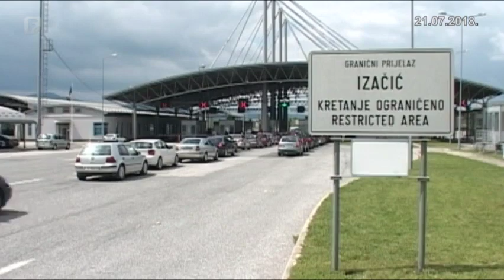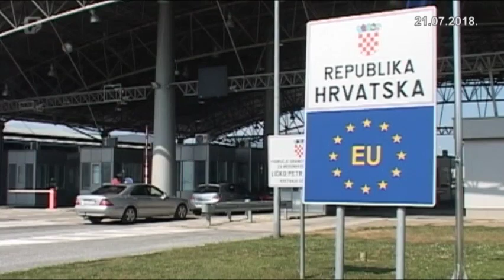Migranti na području USK-a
Više od 4.000 ilegalnih migranata, koliko se nalazi na području Unsko-sanskog kantona, svoj životni put želi nastaviti u zemljama Evropske unije. No, zbog stroge kontrole vanjskih granica Unije, ta ideja za mnoge nije realna. Zbog toga, mnogi od njih okupljaju se u napuštenim objektima, u blizini Graničnog prijelaza Izačić, u nadi da će u jutarnjim ili noćnim satima uspjeti ilegalno prijeći granicu.